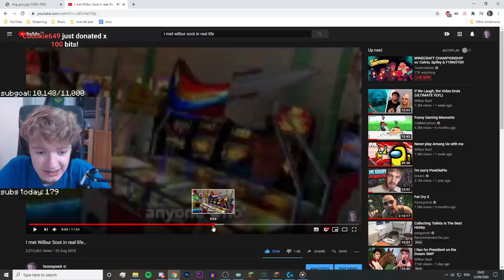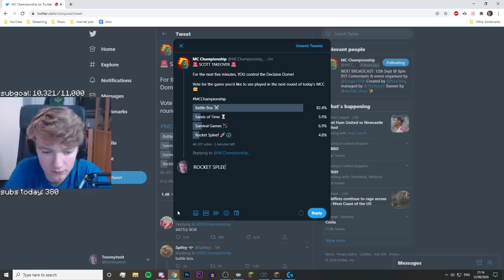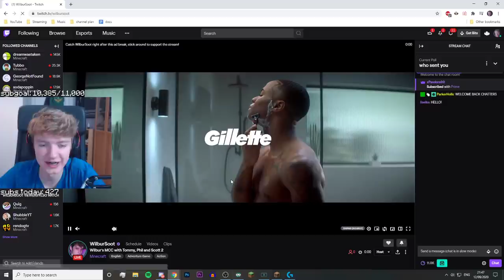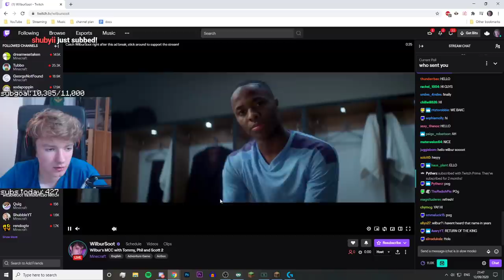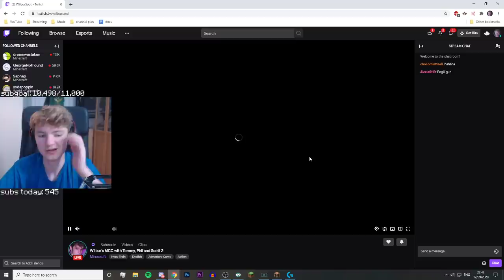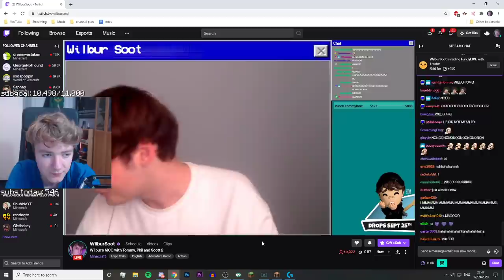TommyInnit SAVES THE VLOG GUN w/ Wilbur (Minecraft Championship)